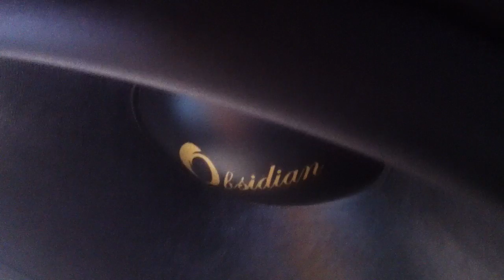Rob Smith on the stack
break in those new obsidians